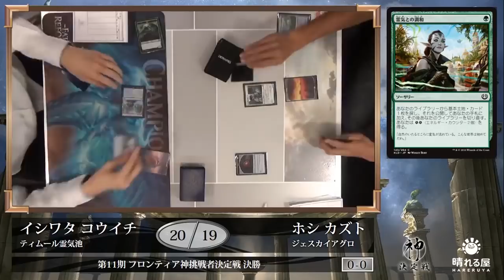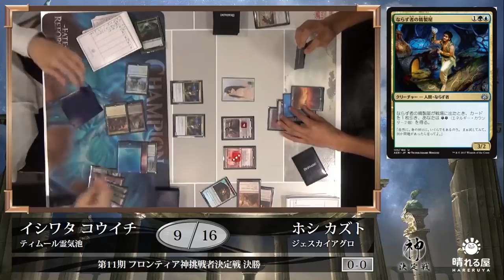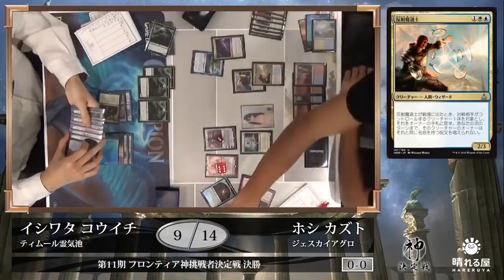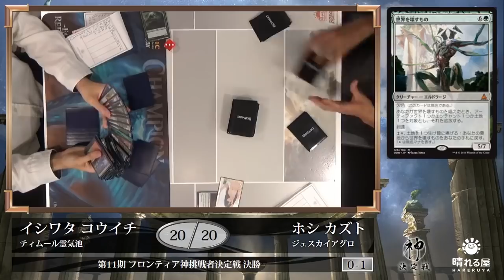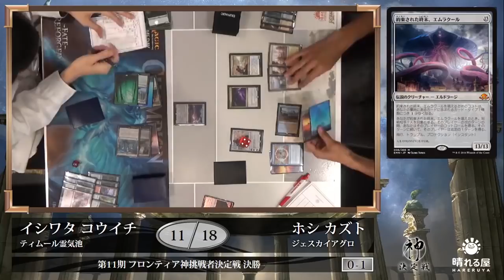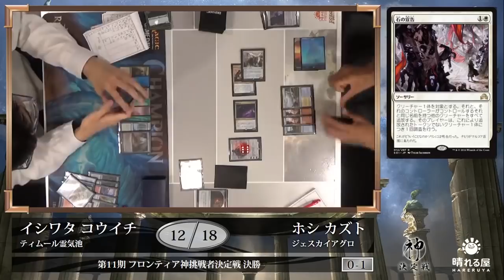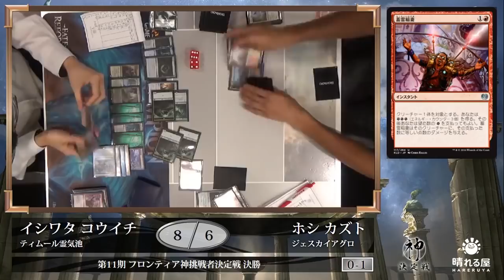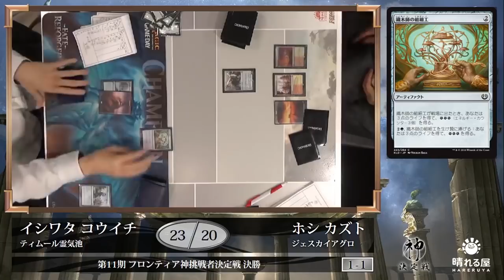【MTG】第11期フロンティア神挑戦者決定戦 決勝 石渡 康一 vs. 星 和人【晴れる屋】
多数の強豪が集う中、第11期フロンティア神挑戦者の座を勝ち取り、木原 惇希へ挑むのは誰になるのか！？

実況：井川 良彦（Hareruya Pros)

■第11期フロンティア神挑戦者決定戦カバレージ